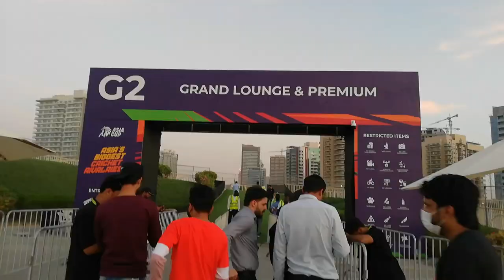Asia Cup 2022 India vs Hong Kong in Dubai international Cricket Stadium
india team arrived in dubai
india vs hong kong asia cup 2022
asia cup 2022 pakistan vs hong kong playing 11
asia cup 2022 india vs hong kong
pak playing 11 against hongkong
pakistan vs hong kong in asia cup
Pakistan vs India Match live update from dubai stadium
The Dubai International Stadium, formerly known as the Dubai Sports City Cricket Stadium, is a multi-purpose stadium in Dubai, United Arab Emirates
It is mainly used for cricket and is one of the three main cricket stadiums in the country, the other two being Sharjah Cricket Stadium and Zayed Cricket Stadium in Abu Dhabi. It has a capacity of 25,000 spectators, but is expandable to 30,000 spectators. It is a part of the Dubai Sports City in Dubai. The architect of this project was the Canadian architect, Awsam Matloob. The stadium was one of the dedicated venues for the The 2022 Asia Cup is the 15th edition of the Asia Cup cricket tournament, with the matches being played as Twenty20 Internationals during August and September 2022 in the United Arab Emirates
Airli
KEEP SUPPORTING ME SO I CAN CONTINUE TO
Akbar Travels Of India Special Flight Start
how to life style in dubai
new update Airlines industry
support my you tube chennal
pakistan cricket newsasia cup 2023 update
asia cup 2023 host
najam sethi on asia cup 2023
asia cup 2023 news
cricket news todayindia in asia cup 2023